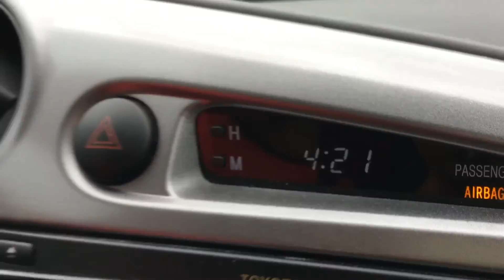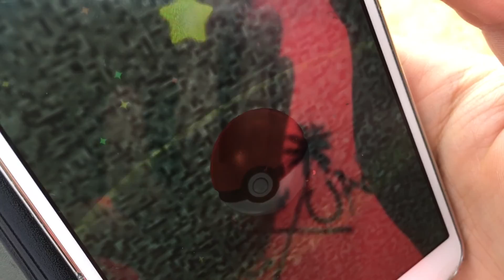Vlog #3 Workout + Pokemon GO + Full Day of Eating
Another Vlog of workout and Pokemon GO footage with a bit of food. Pretty funny Pokemon session!